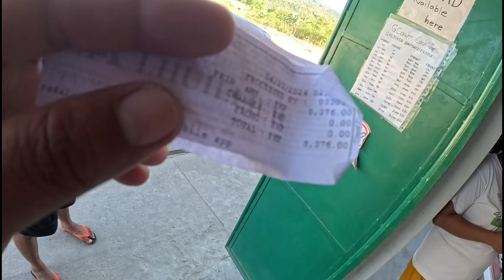PART 46 PINTUAN SA CR NG BAHAY NI EKANG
PART 46 PINTUAN SA CR NG BAHAY NI EKANG#kuyanolivlog